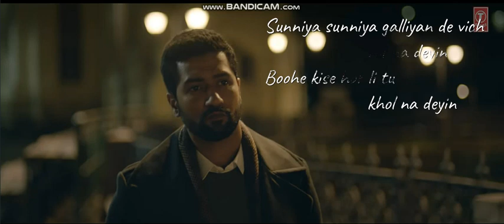Pachtaoge by Arijit Singh | Acoustic guitar cover | Lyrics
Original credits
Song -PACHTAOGE
Starring: Vicky Kaushal & Nora Fatehi
Featuring: Prabh Uppal
Singer: Arijit Singh
Lyrics & Composer: Jaani
Mix Master: Gurinder Guri
Recording: Akaash Bambar
Music Label: T-Series

Video Director: Arvindr Khaira
Dop: R Dee
Editor/Grade: Zipsi
Asst Director: Satnam, Sukhman Sukhu, Har G
Jaani's Assistant: Gurashish Romana
Steadicam: Amaninder Singh
Production: Fateh Films & Sai Film
Photographer: Shivam
Choreographer: Sumit
Vicky Kaushal and Nora Fatehi costume:- Amandeep Kaur